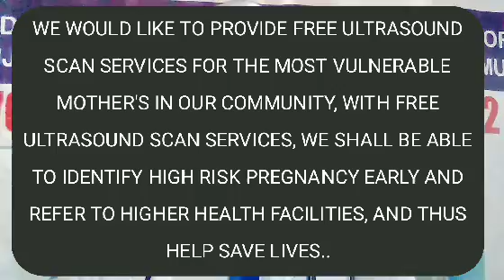CAN MULTIVITAMINS INCREASE YOUR FERTILITY? | Folic acid and PREGNANCY | OKUFUNA OLUBUTO I OLUBUTO.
SO THAT YOU CAN GET PREGNANT FAST.

How to Increase Your Chances of Getting Pregnant
After they’ve made the decision to have a baby, many women try to do everything they can to conceive during their next cycle. But it’s important to remember that getting pregnant can take time.

A healthy, 30-year-old woman has only a 20 percent chance of getting pregnant each month. It’s normal for it to take a few months or longer.  If you’re anxious to get pregnant, there are a few steps you can take to make “trying” more effective.
Here’s how to safely increase your chances.

The basics
Your high school health teacher probably made it sound like you can get pregnant any time you have sex. But in truth, it’s a little more complicated.

Each month, there are a series of hormonal changes in your body that cause an immature egg in the ovary to grow and mature.

Ovulation predictor kit

Basal body temperature
By measuring your basal body temperature every morning before getting out of bed, you might be able to detect, first, a very slight decrease then a very slight rise in temperature for three mornings in a row.

The temperature rise may be as little as half of a degree. This can be a signal that you have ovulated. Keep in mind that an egg only survives about 24 hours after ovulation so this so-called fertile window may not be a good indicator of when you should have sex.

Other concerns that this method isn’t always reliable include different factors — such as infection — that can cause a rise in temperature. Some women also find it difficult to detect that rise in temperature.

Cervical mucus changes
As the ovarian follicle — a small sac in the ovary that contains the maturing egg — develops, your estrogen level rises. This rise in estrogen causes your cervical mucus to become thin and slippery. You may also notice an increase in cervical mucus.

Follicular monitoring
If you’re having difficulty tracking your ovulation using the above methods, you can talk to your doctor about your options.

Healthy body, healthy pregnancy
Before trying to get pregnant, you should try to be as healthy as possible. In fact, most doctors will recommend that you make an appointment with your obstetrician before you’re pregnant.
You should also start taking a prenatal vitamin with at least 400 micrograms of folic acid each day as soon as you decide to start trying to conceive. This is to reduce the risk of certain birth defects. Couples should also see a fertility specialist if they have a history of multiple miscarriages or know that they have a genetic or medical condition that might affect their fertility.
Gerald Massa is a FERTILITY EDUCATOR, Diagnostic Medical Sonographer, RN and WOMEN HEALTH EXPERT. The goal with this channel is to help YOU achieve your Health, Fertility and Pregnancy Related Goals, in the shortest amount of time, with the least effort and have FUN in the process!
My goal is to help reduce the misinformation, eliminate the frustration, give you more clarity and simplify the process of GETTING PREGNANT FASTER NATURALLY, JOIN OUR FERTILITY PROGRAM TODAY SO THAT YOU CAN GET PREGNANT FAST.

Thanks for visiting and have a happy and healthy day!
Warmest Regards
Gerald Massa, FERTILITY EDUCATOR, DMS, RN, HEALTH EDUCATOR.

Thanks
Gerald Massa The Health Educator.

The information in this video and/or at this channel is not intended to replace a one-on-one relationship with a qualified health care professional and is not intended as medical advice. They are not intended to diagnose, treat, cure, or prevent any disease. You should contact your doctor to obtain advice with respect to any particular health issue or condition.